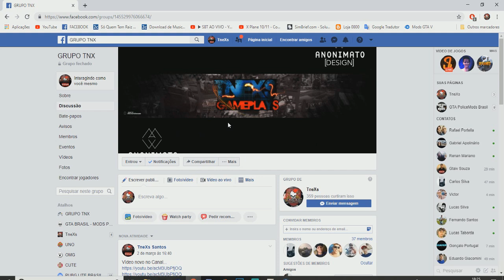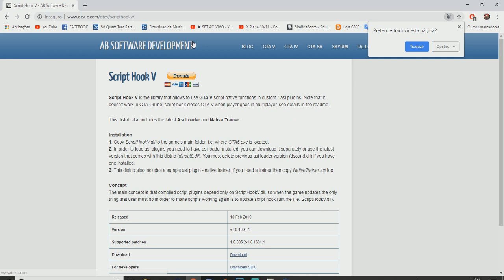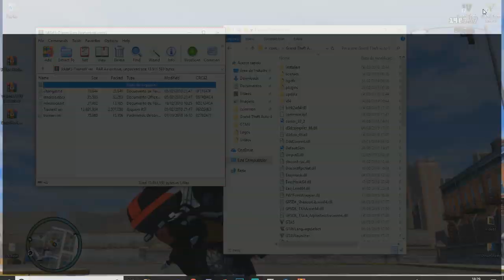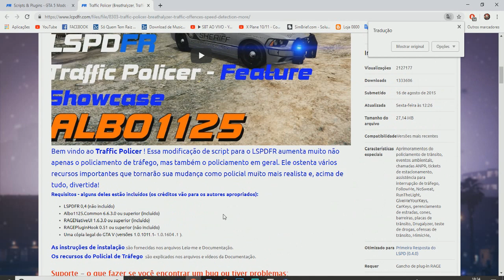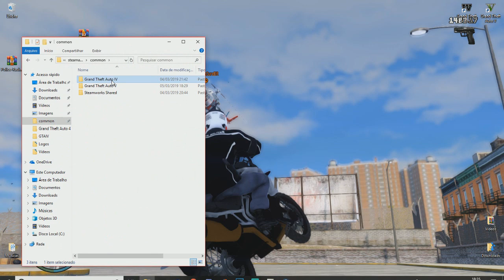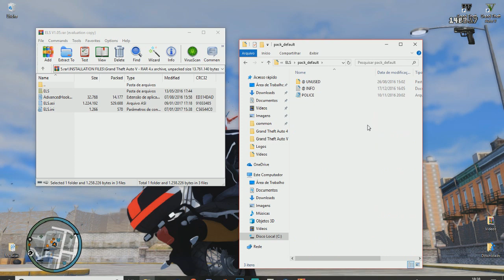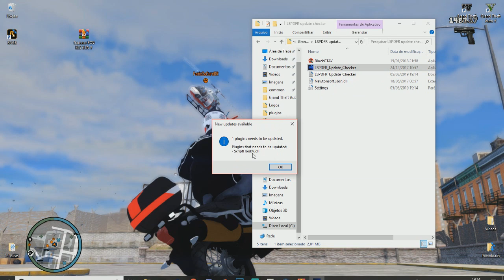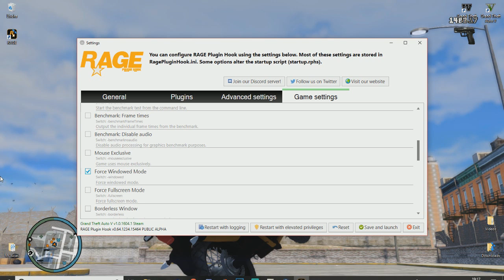TUTORIAL LSPDFR 0 4 E INSTALAR E CONFIGURAR O ELS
Links

SKYPE : Tnexs.gp

MEU PC:

PLACA-MÃE:  Asus B85M-E/BR
Memória: 8 Gb RAM
Resolução atual: 1600 x 900, 60 Hz
Sistema operacional: Microsoft Windows 7 Ultimate 64 Bits

PLUGINS USADOS NO LSPD-FR PARA MAIS OCORRÊNCIAS GTA V:

PoliceRadio
Assorted Callouts
Code 3 Callouts
Keep Calm
Traffic Policer
StickyWheels
TrafficControl
PoliceToolbox
KTFDO
AgencyCallouts
ALPRPlus
Arrest Manager
BetterEMS
CrazyCallouts
GangCallouts
Hostage Situation
LSPDFR+
myOfficer
NiceCallouts
PeterUCallouts
PoliceRadio
tacco_highway_callouts
Traffic Policer